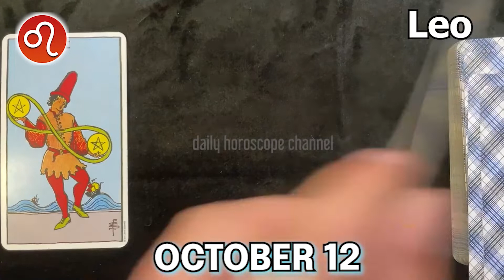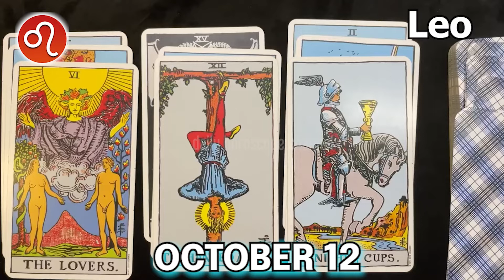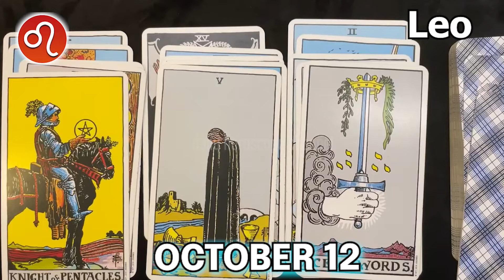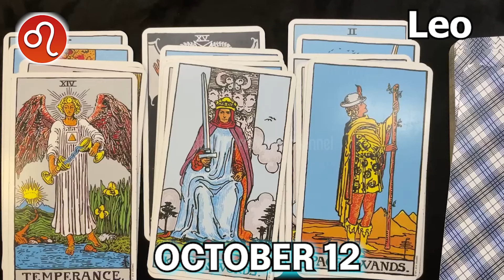❎ FREE TAROT HOROSCOPE ❎ LEO daily HOROSCOPE TODAY October 12 2022 ♌️ horoscope tarot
Leo Horoscope October 12, 2022
Leo today horoscope
Leo Today Horoscope October 12, 2022
Daily horoscope Leo 12 October 2022